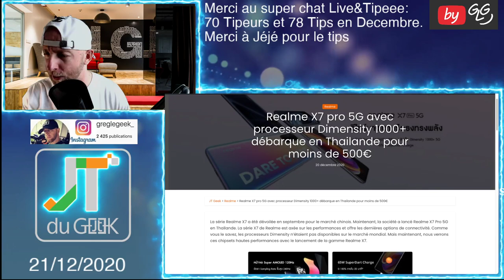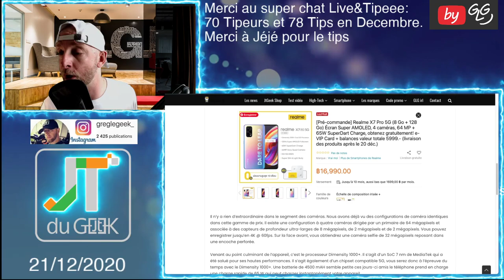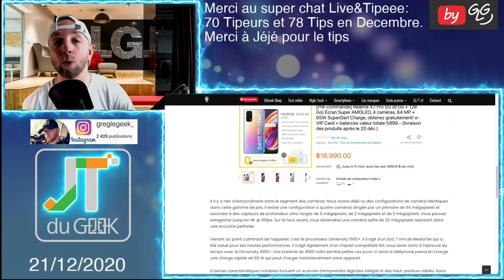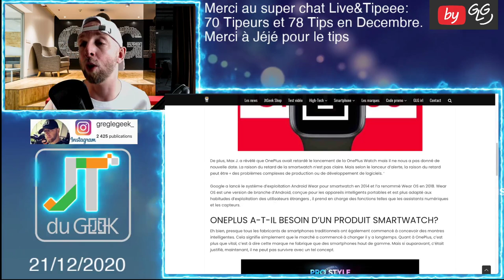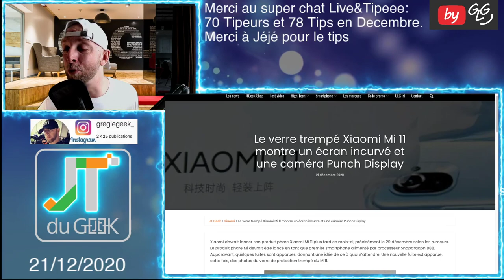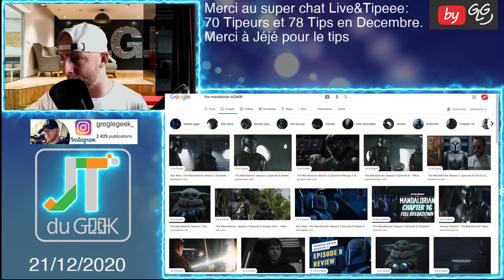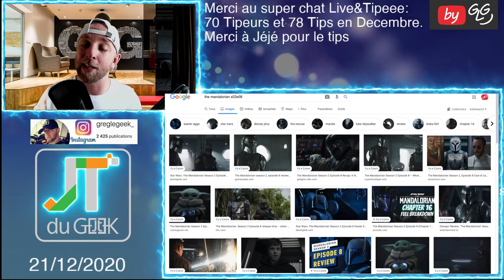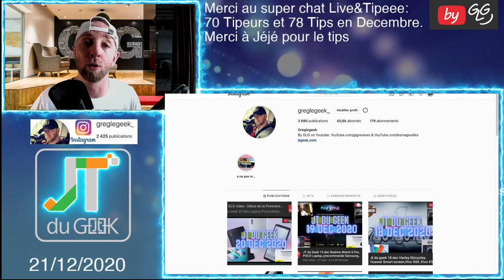JT du Geek 21 dec, Realme X7 pro 5G, Oneplus watch, Xiaomi MI 1, Critique Mandalorian Saison 2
Realme X7 pro 5G , Oneplus Watch; Oneplus smartwatch, Xiaomi MI 11, The mandalorian saison 2

By GLG